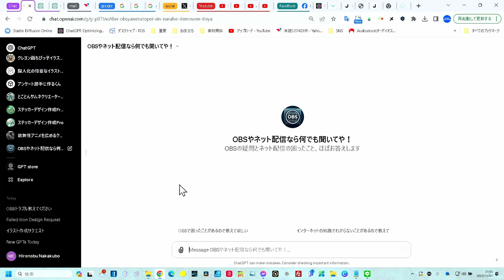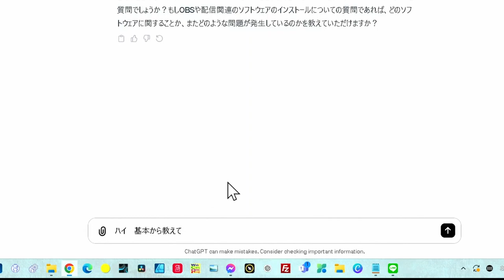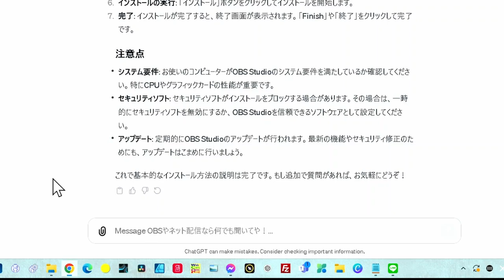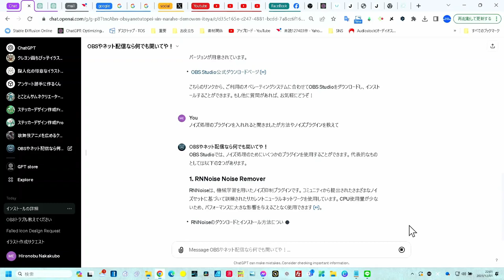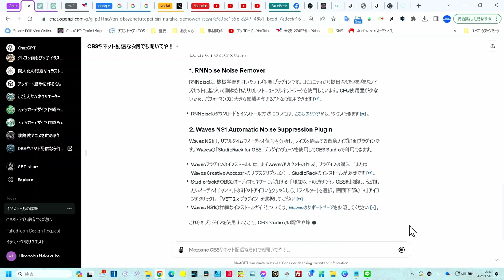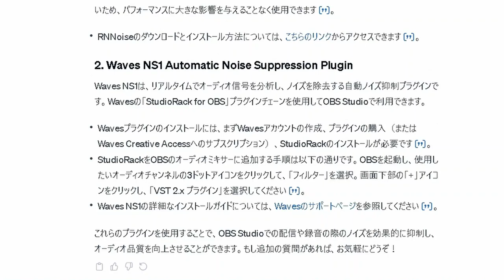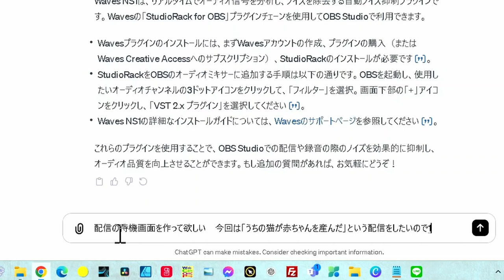OBSや配信 困り事、何でも質問できるチャットボット登場 専門GPTs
OBSの困ったことは何でも相談できます
一度試してみてください　ChatGPT Plusユーザー
★OBSやネット配信なら何でも聞いてや！（無料）